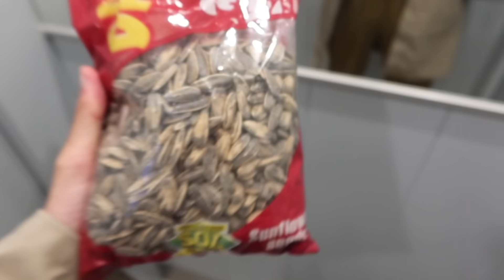jeg spiser kun SLIK i en hel dag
► Heeyy venner! :D ♥
Tusind tak fordi du så med i min video.
LIKE videoen for flere vlogs i fremtiden.
Håber ellers bare at vi ses i min næste video.
See yaaaa.. :*